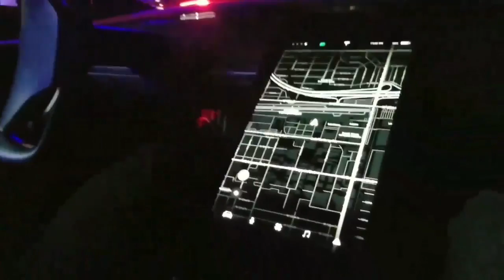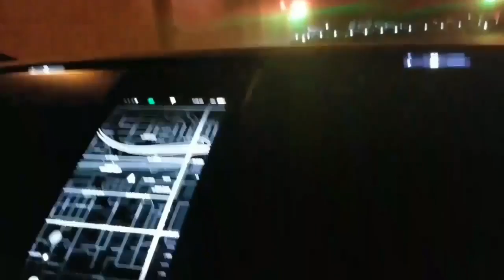Tesla Roadster 2 Test Drive and Plaid Mode😱😱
This video shows a test ride inside the Tesla roadster 2 which will be available in 2020 and also the video shows the crazy acceleration during PLAID mode,😍⚡🏎️